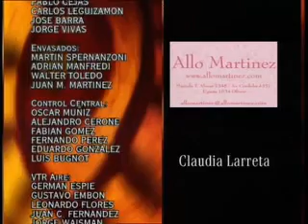AEC A szerelem rabjai 148 rész